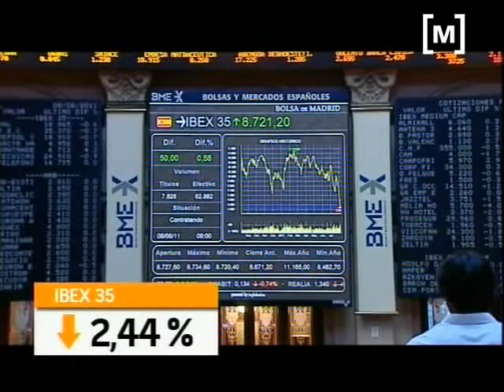Situació econòmica a dia d'avui